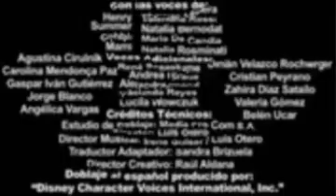21 September 2023